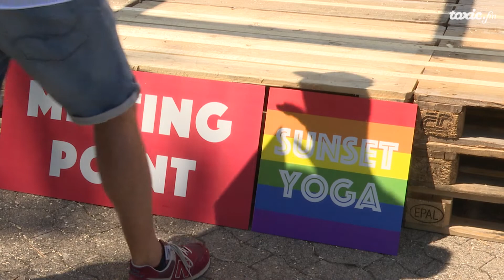4. Strandfestwochen in Rorschach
Stand Up Paddeln und dann zu gratis Konzerten abgehen?
Das geht so an den Strandfestwochen in Rorschach.
Vom 29. Juli bis zum 27. August gibt's ein vollgestopftes Programm am Seeufer in Rorschach!